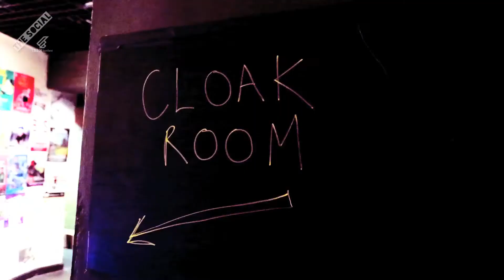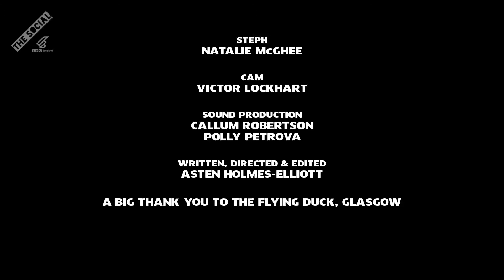THEY - S01E04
Episode 4
Fighting over who has it worse in public toilets, Steph and Cam compare experiences as a trans woman and a non-binary person.

The six webisode series follows the story of Steph, a trans woman, and Cam who identifies as non-binary as they are thrust into each other’s orbits through their shared role as nightclub cloakroom attendants. Steph finds Cam's earnest, albeit sometimes native, queer chat irritating, but is she hiding something?

A BBC The Social web series

Created by Asten Holmes-Elliott

Starring:
Steph
Natalie McGhee

Cam
Victor Lockhart

Sound Production
Callum Robertson
Polly Petrova

Thank you to The Flying Duck